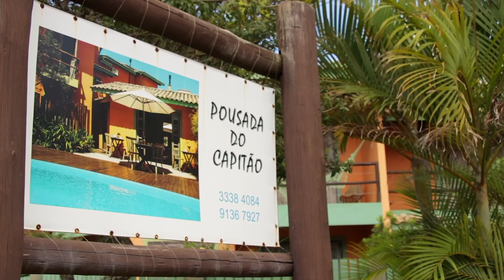Pousada do Capitão - Florianópolis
Acomodações confortáveis e completas para receber você e sua família do jeito que vocês merecem. Opções com cozinha, banheira de hidromassagem, 1 ou 2 quartos, entre outras opções para você curtir ao máximo seus dias em Florianópolis na praia do Novo Campeche a apenas 50 metros do mar. Conheça todas as nossas opções de acomodações.

Direção: Augusto xavier